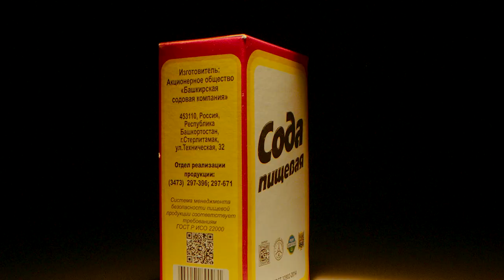Несогласованная реклама "Соды" | Громкие рыбы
Одного у России не отнять — соду.
Да, она проста, как две копейки.
Да, есть куча других новых средств. Но все равно у тебя дома есть Она.
Это часть нашей души. Сода! Сыпется свобода!

Наш сайт: gromkieryby.ru